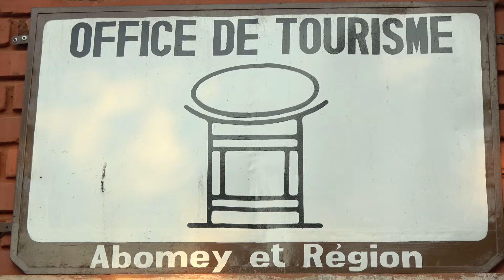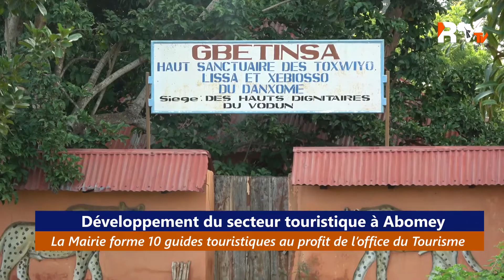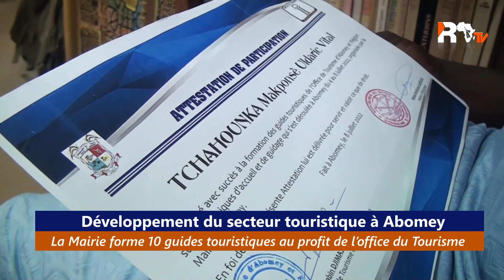FORMATION DES GUIDES TOURISTIQUES AU PROFIT DE L'OFFICE DU TOURISME D'ABOMEY ET REGION PAR LA MARIE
Promouvoir le secteur touristique à Abomey est l'un des grands chantiers de développement culturel sur lequel travaille la mairie d'Abomey.
C'est pour cette raison qu'elle a organisé un atelier de formation de 10 guides touristiques sur les techniques d’accueil et de guidage au profit de l'Office du Tourisme d'Abomey et région.
Racines Africa TV, Notre Culture d’abord